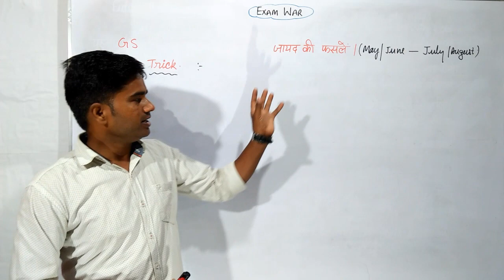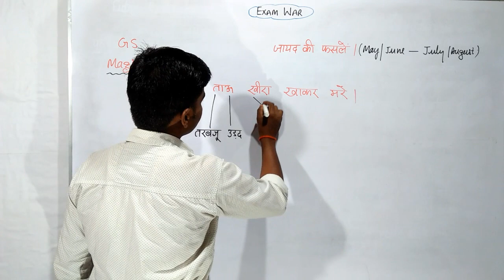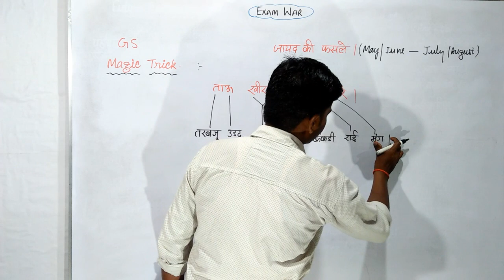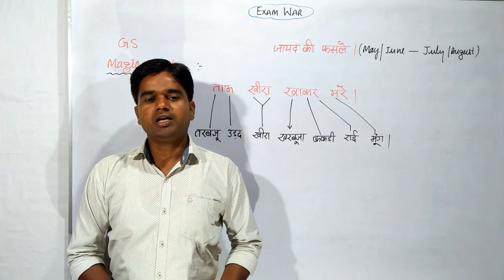GS Trick || जायद फसल || Jayad crops || जायद फसलों को याद करने की ट्रिक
Welcome friends I am Rajiv Sharma
In this vidoe I taught GS trick  जायद फसल, Jayad crops, जायद फसलों को याद करने की ट्रिक,  trick to learn Jayad crops, जायद की फसलों को याद करने की शानदार ट्रिक,  which crops are jayad crops, कौन सी फसलें जायद फसल होती हैं, a very special trick to learn jayad crops  through a very easy trick that is very useful for upsc, ssc, upsssc, cpo si, up si, up lekhpal and other competitive exams. gs trick by exam war by Rajiv sharma.

Exam war by Rajiv Sharma.

Hi friends I am an english faculty and teach English language for SSC, BANK, NDA ets and all other competitive exams.I created this you tube channel for teaching you different subjects in an easy, selective, and fruitful way so that you may get success as soon as possible. On my channel you can prepare yourselves very well for different competitive exams such as ssc, upsc,nda,cds,tet, lekhpal, up si, cpo SI and others. My channel always provides you authentic and fully accurate knowledge.

Thanks for Watching_🙏🙏_____Exam War with Rajiv Sharma